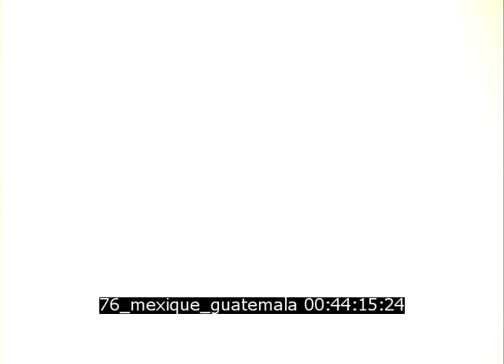Mexique et Guatemala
Description : Film 16 mm couleur de Jean Débordes au Mexique et au Guatemala

Date : 1980's